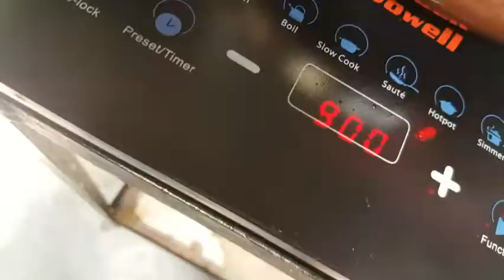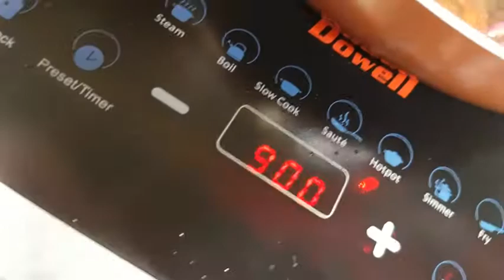How to cook super Yummy Squid pinoy style